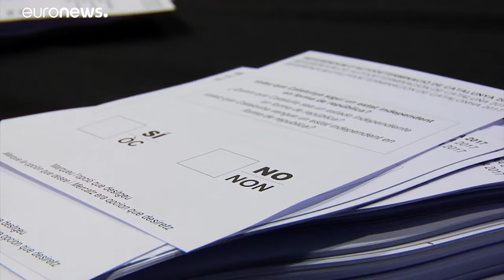A katalán függetlenségi népszavazásra emlékeztek a Montserrat hegynél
A szeparatisták továbbra sem adják fel a reményt, hogy egyszer elszakadhatnak Spanyolországtól, és önálló államot alapíthatnak.…